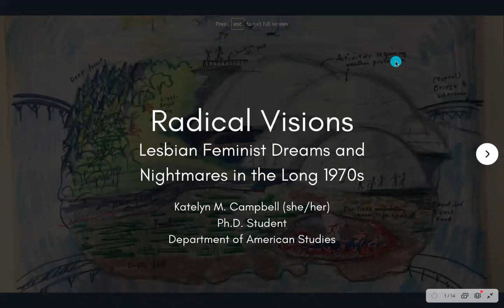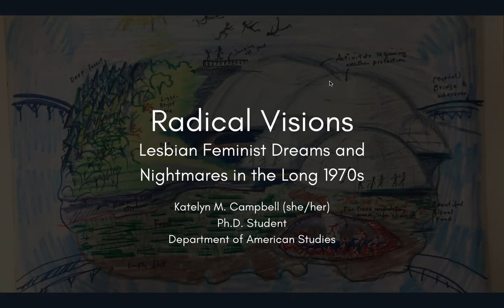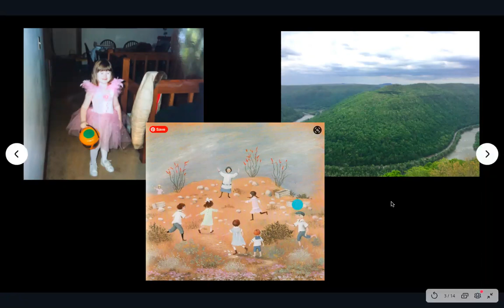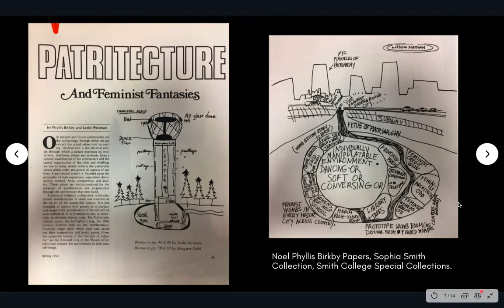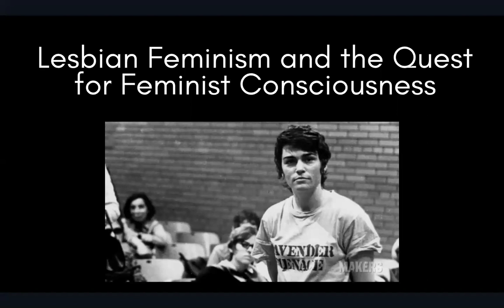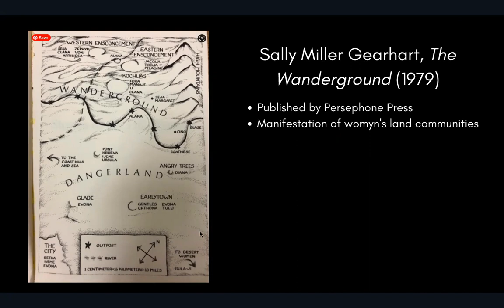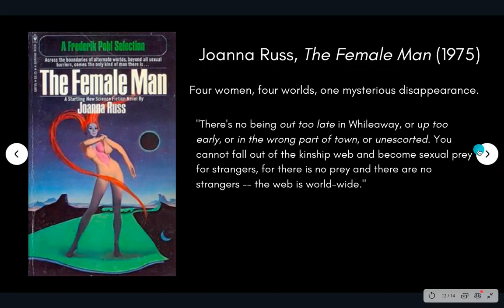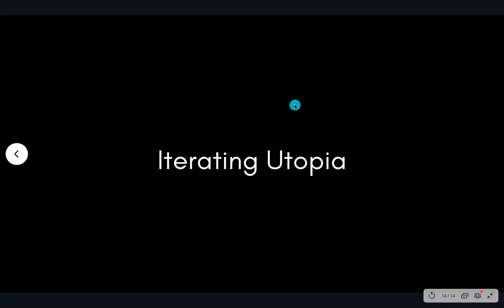LGBTQIA+ Speaker Series: September 2020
Katelyn M. Campbell (she/her) presents “Radical Visions: Lesbian Feminist Dreams and Nightmares in the Long 1970s”.

What does it mean envision a radically different world? To what extent do utopian visions rely upon the existence of a corresponding dystopia? This talk engages with lesbian feminist visions of other possible worlds, utopian and dystopian, from the United States in the long 1970s.

Katelyn M. Campbell (she/her) is a third year PhD student in the Department of American Studies at UNC. Her work is concerned with lesbian feminist place-making and relationships to land and settler colonialism in the 1970s. Katelyn is an alumna of Wellesley College and the 2016 Harry S. Truman Scholar from West Virginia. She lives in Chapel Hill with her feline companion, Theodore.